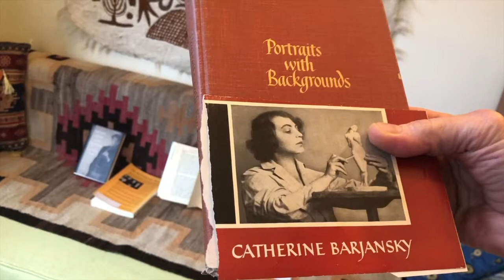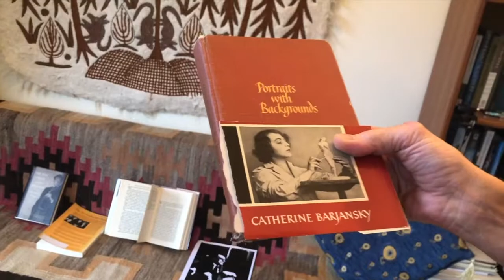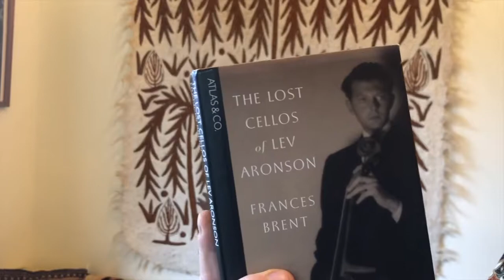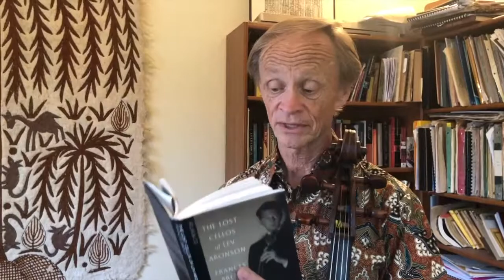1705 Goffriller Cello with Rolf | NZSQ Updates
In this video, the NZSQ’s cellist, Rolf Gjelsten, shares some of the 315 years history of his cello, crafted in Venice in 1705 by Francesco Gofriller. This extraordinary cello, which projects a “beautiful rich bass and a sweet top”, has passed through the hands of many great performers.

Rolf describes his relationship with his cello as “both a child and father. A child in the care I must give it to last another 300 years and a father in what the instrument can teach me about singing with character and playing without wilfulness.”

He explains that his own musical voice comes through the instrument. “Every moment I sit at the cello I’m enriched by the colours and innate character of the instrument. Those 17th century Italians knew how to seduce the ear!”

Celebrating its 30th season in 2017, the New Zealand String Quartet has established an international reputation for its insightful interpretations, compelling communication, and dynamic performing style. The Quartet is known for its imaginative programming and for its powerful connection with audiences of all kinds.